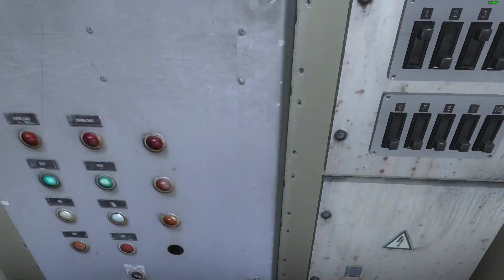111st to Time Sq | World of Subways Vol 4 New York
Throwback to Vol 4 of World of Subways for this Thursday!